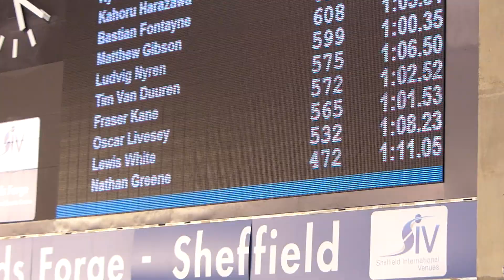Ludvig Nyren 100 fritt i British internation disability championships new personal record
Ludvig Nyrén Säffle SS sätter nytt personligt och nytt svenskt rekord på 100 frisim med tiden 1.00.35